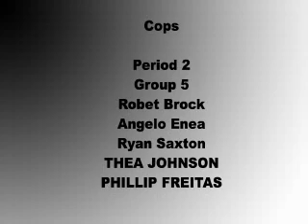Cops ad (school Project)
we had to make a 60 sec ad and we did cops